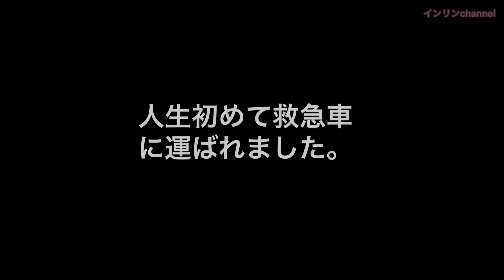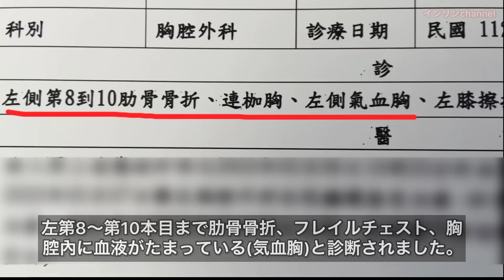【緊急事態】救急車で搬送されました〜インリンちゃんねる一時休止します！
事故後、痛すぎて呼吸があまりできなかったけど、現在治療しながら回復に向かってます。暫くYouTubeはお休みさせていただきます。元気になりましたらまた台湾を沢山紹介しますね。